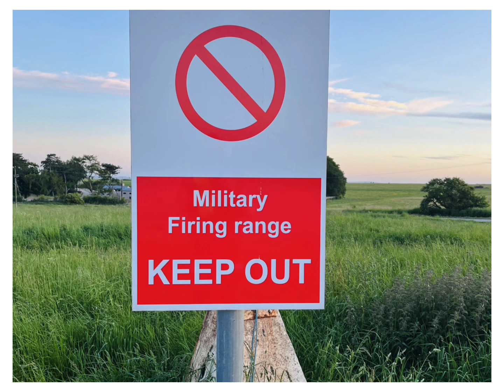Salisbury Plain Trial Enduro Adventure Bike Group Charity Ride.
Just out getting fresh air